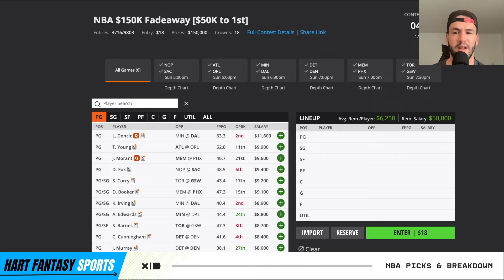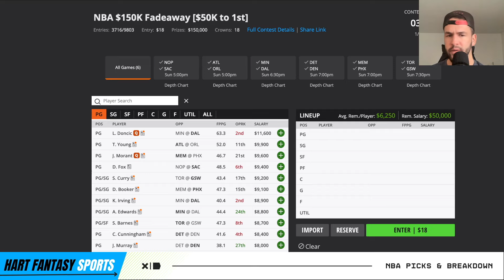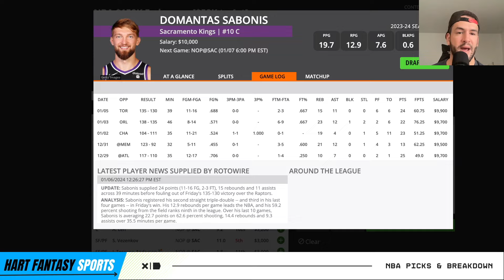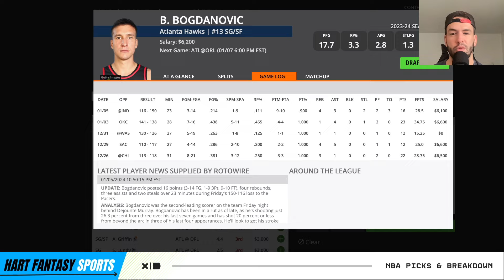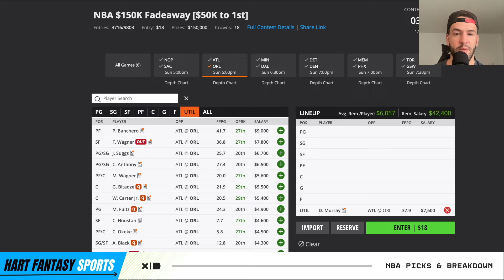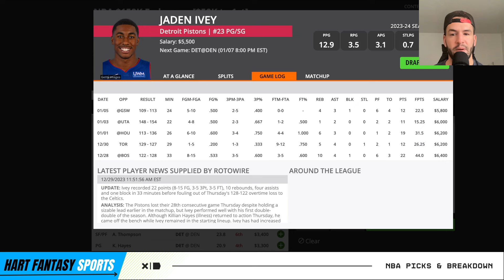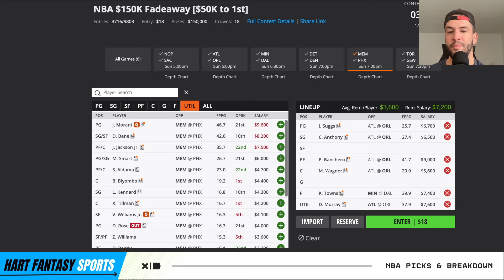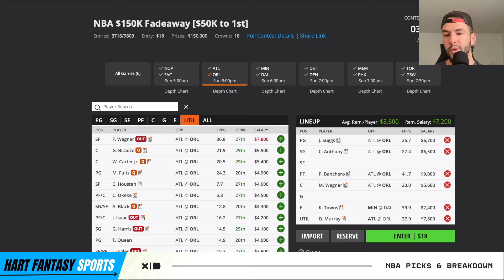DraftKings NBA DFS Picks: 1/7/24 | Core Plays + Lineup Process!